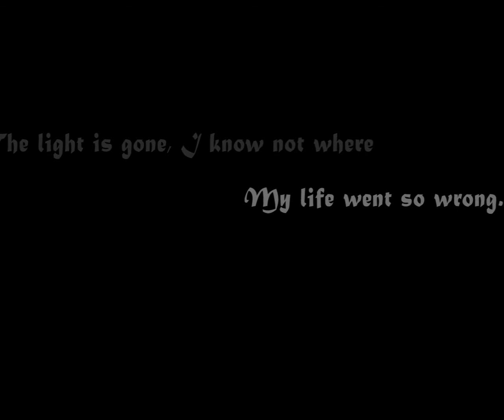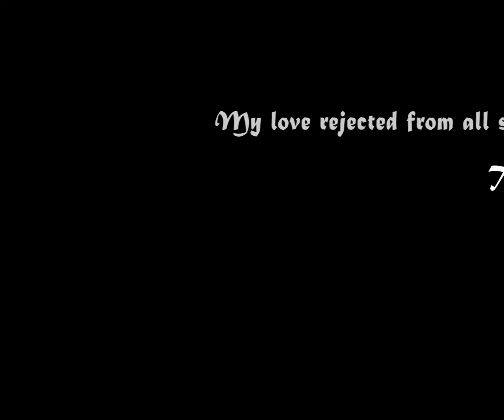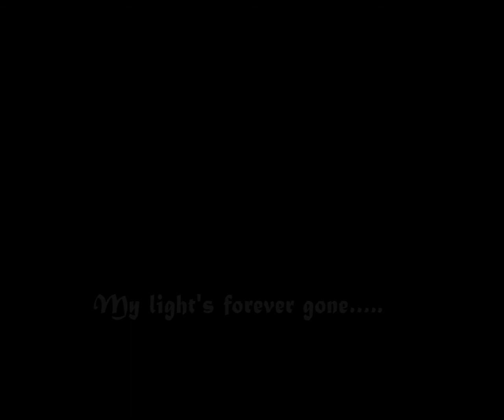Death's Door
A night of darkness often leads to places better left unknown.

The 19th Poem in my second volume of poetry titled:

The Seasons of Life: Volume 2.

The second volume is geared to have more poems of this sort.

*The thumbnail picture is credited to the artist*

Here's a link to where I got it from ^_^